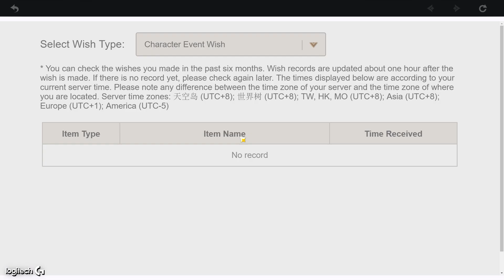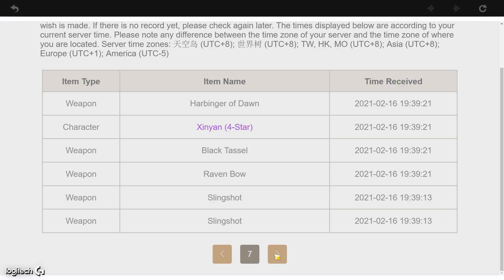C6 XIAO CHANGES EVERYTHING in Genshin Impact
Constellation 6 Xiao is on another level.. a quick review along with c6 xiao gameplay in Genshin Impact

○ Get my Logitech Setup Below using my links!
➤MY MOUSE
➤MY KEYBOARD
➤MY HEADSET
➤MY MOUSEMAT